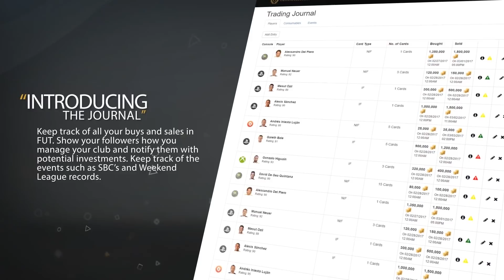HOW WE MADE 500k - 1Mil IN ONE DAY!? FLIPPING METHOD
Tune in my daily twitch streams at 5:30 PM UK Time for more trading/investing and market talk!